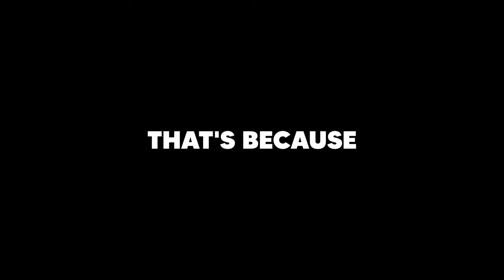Warzone’s New Sniper is Keeping a Secret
👍🏼 Can we hit 200 likes on the video?